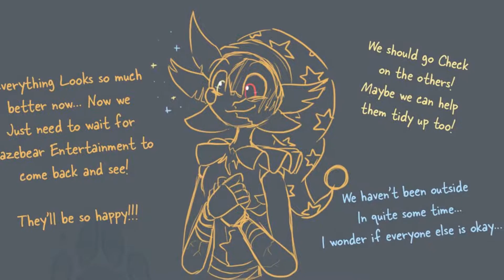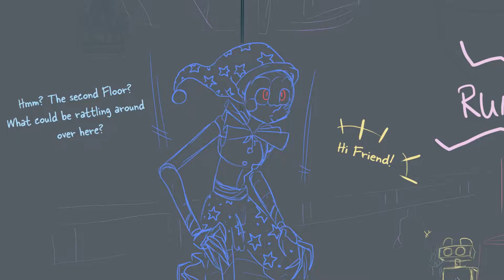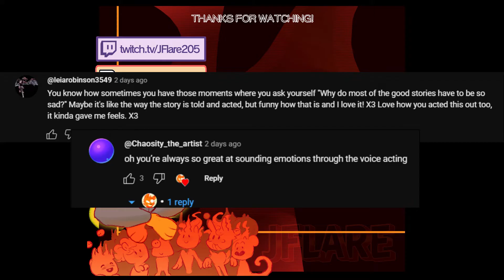Obsolete Pt 3 [FNaF Ruin Comic Dub] Artist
The pieces are comin' together!

Voice acting and video editing done by me!